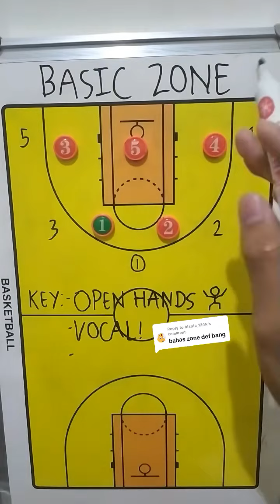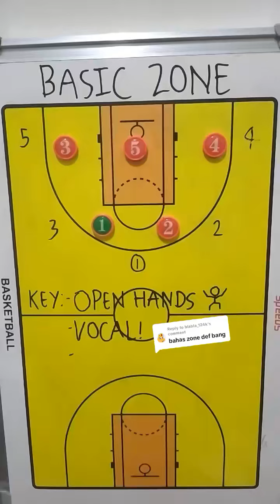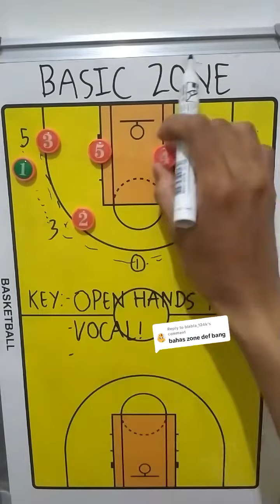Prinsip dasar zone defense 2-3